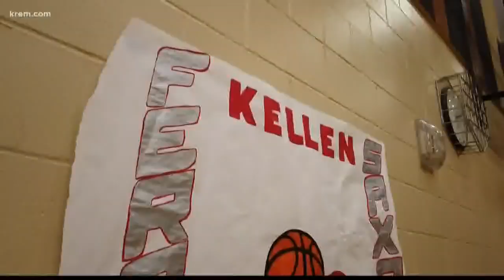Ferris High School honors graduate killed in crash at basketball game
There was a moment of silence before the game and students were wearing shirts to honor Kellen.